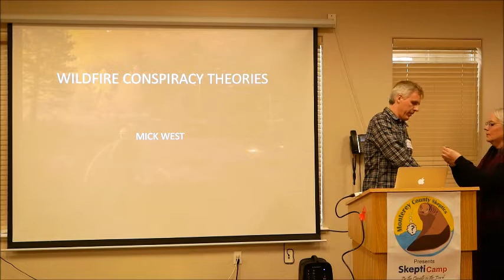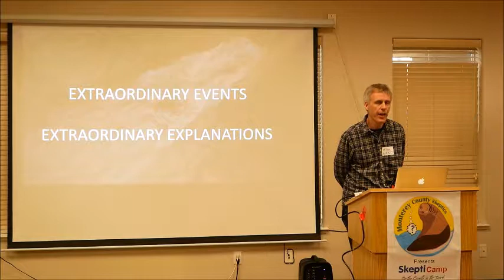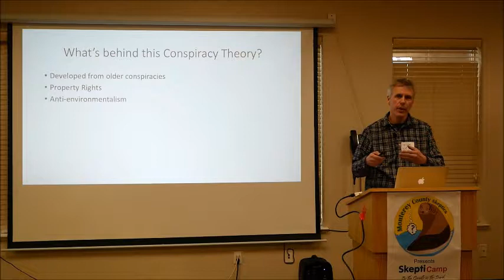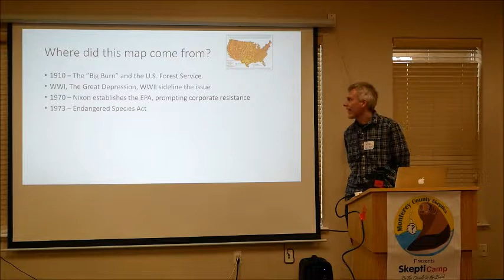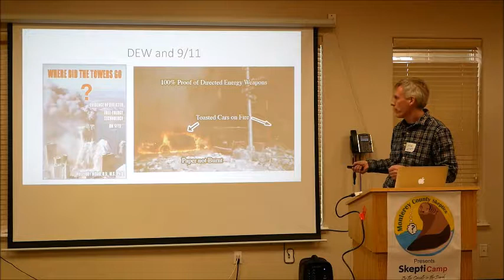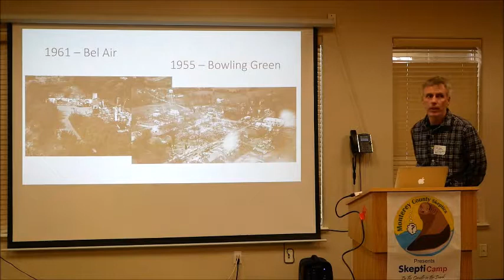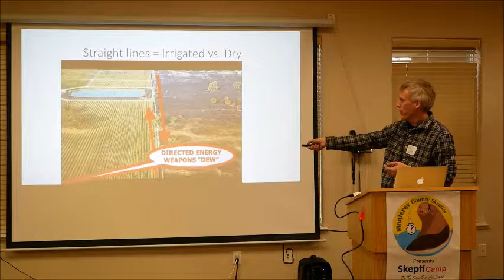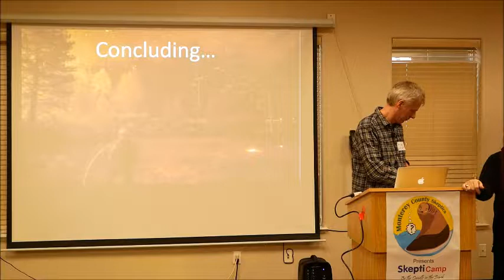SkeptiCamp 2019 Mick West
Wildfire Conspiracy Theories – Mick West

Mick West – is a writer, investigator, and debunker who enjoys looking into the evidence behind conspiracy theories and strange phenomena and then explaining what is actually going on. He runs the Metabunk forum and is the author of the book “Escaping the Rabbit Hole”. (Mick will have books for sale after his talk) The recent California wildfires prompted many conspiracy theories about the causes of the fires, one of which is the DEW theory, short for Directed Energy Weapons. The idea that space lasers are being used to start fires seem frivolous, but the wildfire conspiracy theory has deep and complex roots going back to the 1960s and before. The current theory is a heady mix of Chemtrails, Illuminati land grabs, space weapons, Agenda 21, and a New World Order. Mick West describes the history of the wildfire conspiracy theory and how it fits into the current pantheon of other theories. He looks at the science and non-science behind the claims and discusses how to productively talk about the topic with your conspiracy-minded friends. Metabunk website – Here